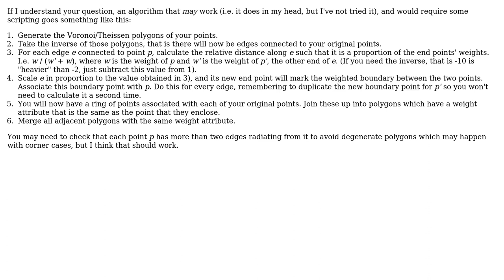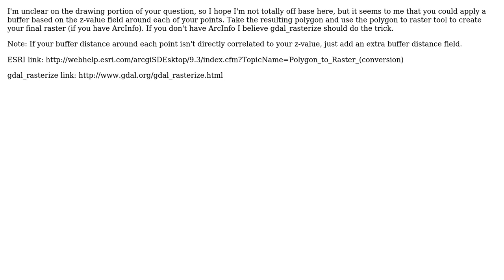GIS: Converting point data into a weighted raster (3 Solutions!!)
GIS: Converting point data into a weighted raster

With thanks & praise to God, and with thanks to the many people who have made this project possible! | Content (except music & images) licensed under CC BY-SA | Music | Images & others | With thanks to user Paul user Patrick user MerseyViking user Alice and the Stack Exchange Network Trademarks are property of their respective owners. You are responsible for your own actions.